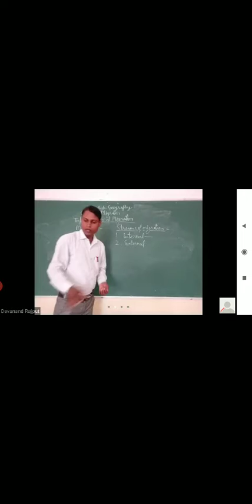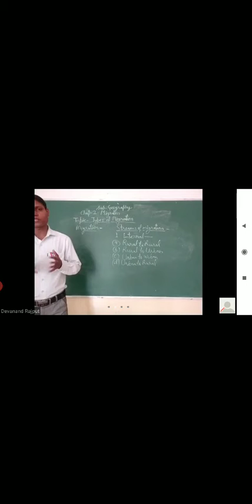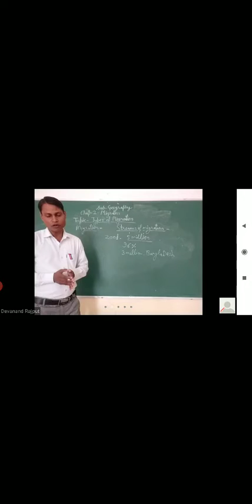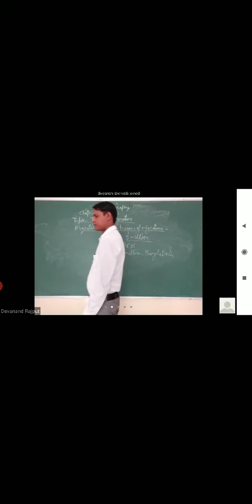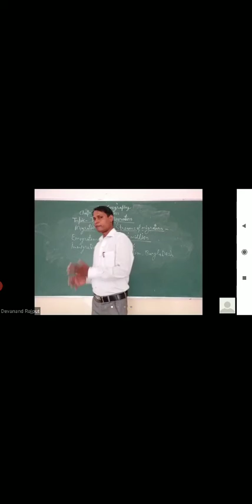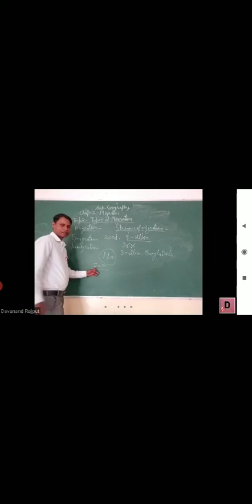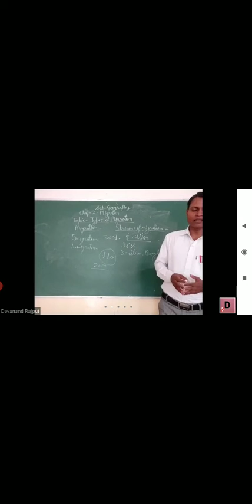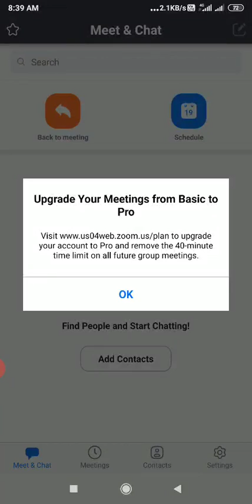Class -12 Geography- Migration part -2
Chap -2 book -2